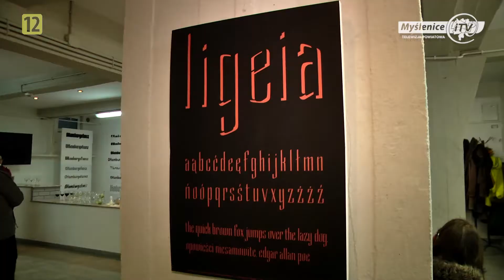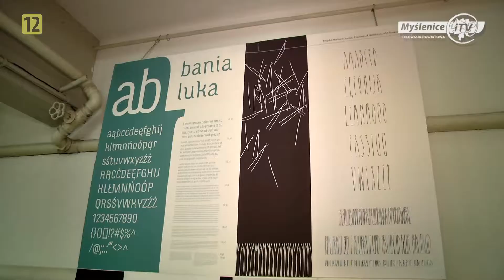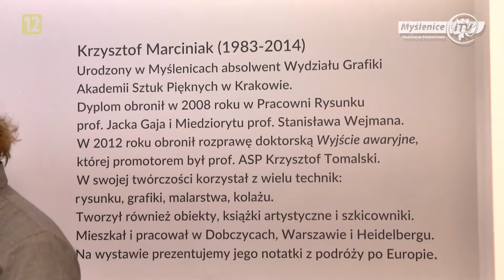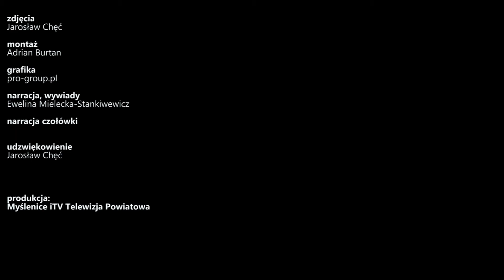Tym w kwietniu żył Myślenicki Ośrodek Kultury i Sportu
MYŚLENICE: Tak jak w pogodzie, tak i w Myślenickim Ośrodku Kultury i Sportu kwiecień poprzeplatał różnego rodzaju wydarzenia artystyczne. Coś dla siebie mogli znaleźć zarówno pasjonaci pisania jak i malowania.